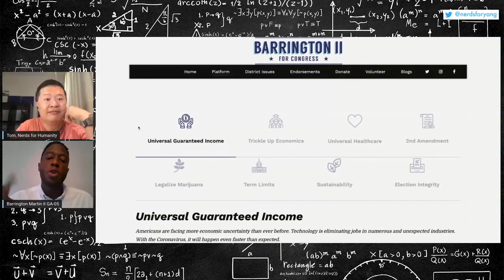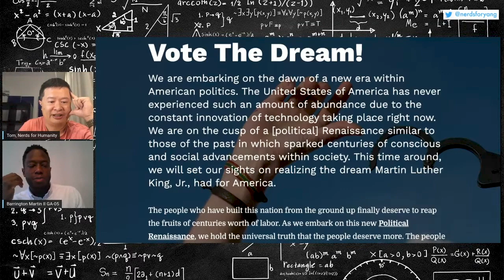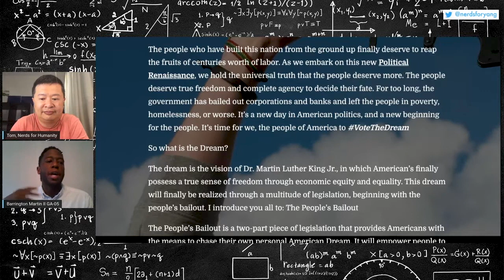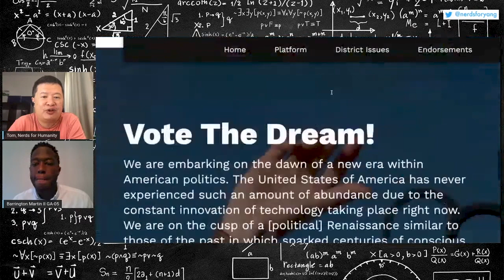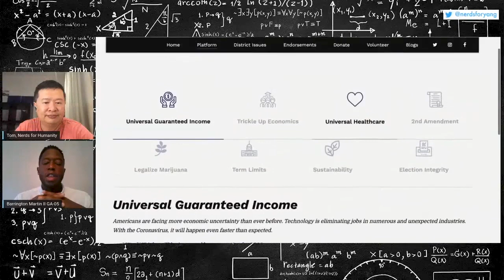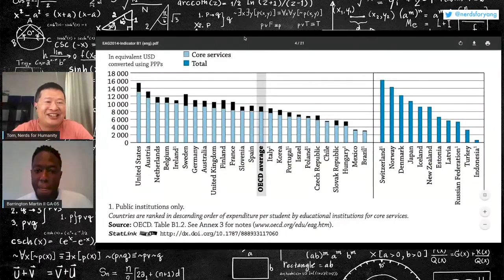Barrington Martin II is challenging John Lewis for his congressional seat. Can he do it?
Barrington on why he's running, his platform, and what he needs from you to carry on where John Lewis left off.

If you want to directly support this channel so we can make more content, syndicate more of our videos as podcasts, upgrade our livestream tools, upgrade our video editing tools, and cover more of our operating expenses, please consider becoming a Verified Nerd :-)